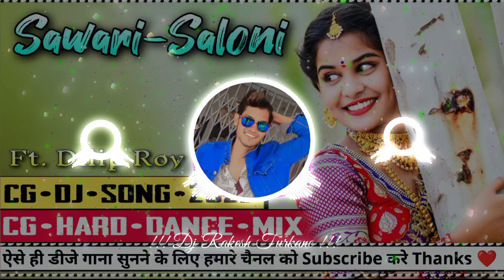Sawari Saloni || Ft. Dilip Ray || Cg Hard Dance Mix || Cg Dj Song || Dj RAkesh Turkane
Audio credit :-

Song :- SAWARI SALONI
Category :- Cg Hard Dance Mix

My Instagram Limk 🤙

Song                           =: SAWARI SALONI
                                    (ROMANTIC SONG)
Singers                       =:  DILIP RAY
Music                         = :  DILIP RAY
Lyrics                          =:  DILIP RAY
Audio Recording       = : Aashirwad Studio - Korba
Music Arranger         =: BABLU MAHANT , SURAJ
                                      DEEWANA NARAYAN JAISWAL
Cast                            = : DILIP RAY , AADITI MAHANT
Dans gurup                =; NARESH , RAHUL , KESAV
                             ,        GULSHAN , GOLU
Choreography           =: SURENDRA LAHRE
Story & Concept       =: AJAY KUMAR
Camera / D.O.P         =: SURENDRA LAHRE
Editor                          =: SURENDRA LAHRE
Poster Design           = : SURENDRA LAHRE
Production House    =: AASHIRWAD STUDIO
Director                      = ;  DILIP RAY
Producer                    =: AJAY KUMAR
Music Label              = : Aashirwad Music
Language                  =: Chhattisgarhi

धन्यवाद

अपने नाम का Dj Song 🎵 Mixing करवाने के लिए
मेरे Instagram I'd मे मुझे Follow करके Message 📩 करे।

My Instagram I'd - Dj RAkesh Turkane